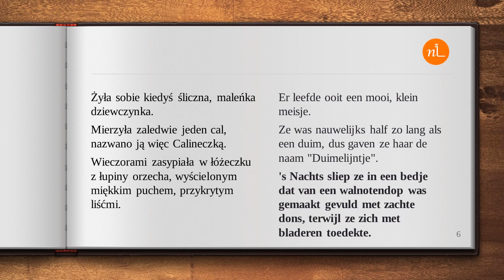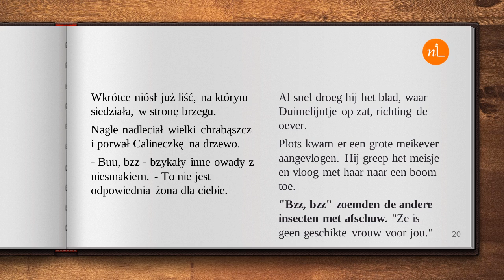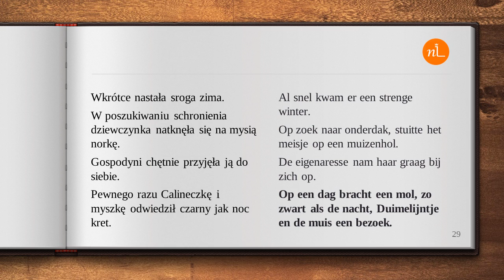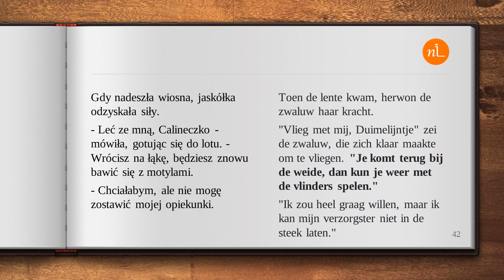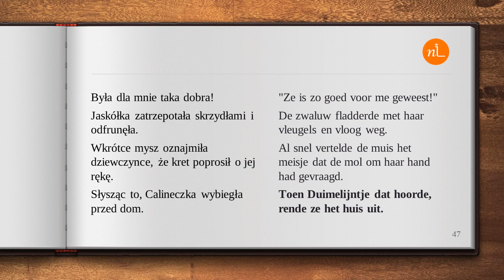Duimelijntje (Calineczka)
Baśnie do nauki języka niderlandzkiego to klasyczne opowieści w polskiej i niderlandzkiej wersji językowej.
Baśnie w niderlandzkojęzycznej wersji w naturalny sposób zachęcą do nauki języka niderlandzkiego. Czytelnik pozna całe zdania i zwroty w języku niderlandzkim. Możliwość porównania ich z tekstem polskim sprawi, że łatwiej je zrozumie i zapamięta.